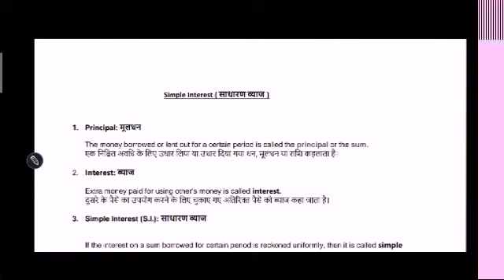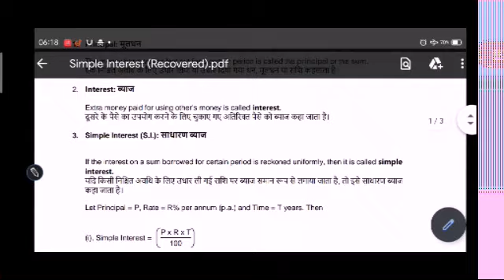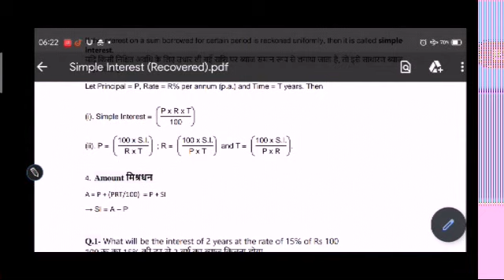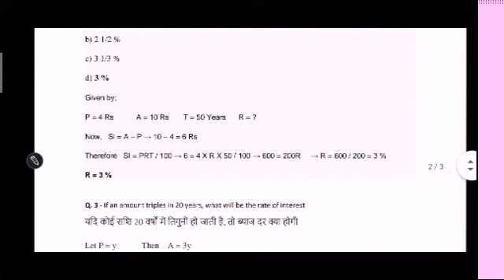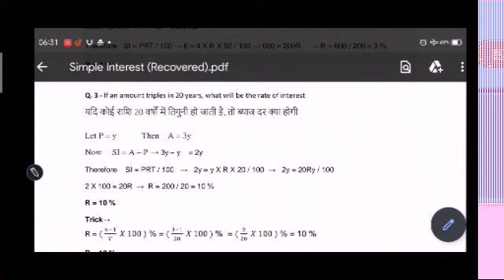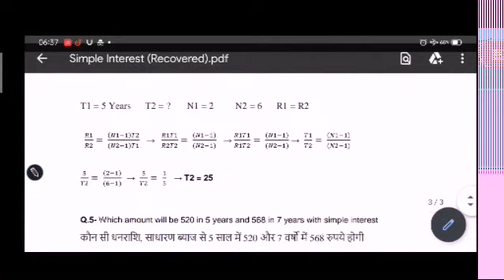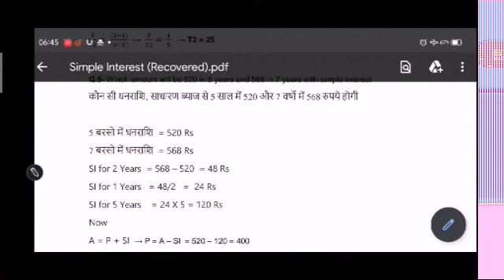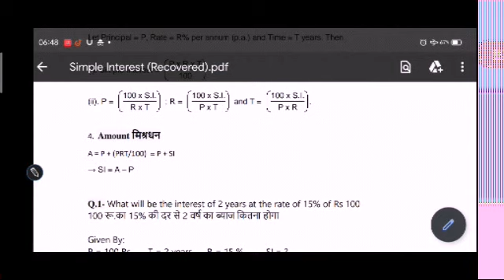CIPET JEE 2020 important question | Math important question | CIPET Solved Paper | Simple Interest